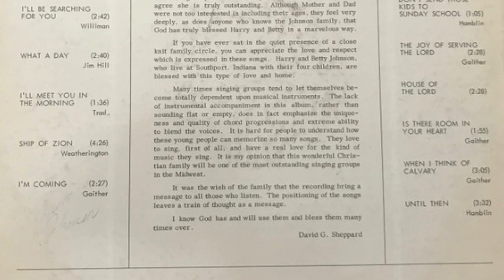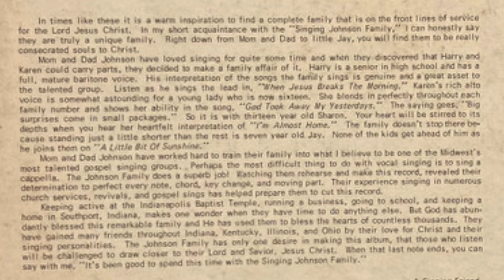The Singing Johnson Family - "Ol' Brother Jonah"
Composed by Bill Gaither

From The Singing Johnson Family's album Your Favorites, recorded in or close to 1967.

The Singing Johnson Family were a singing group based out of Southport, Indiana, who would perform in church. The family consists of parents Harry and Betty, eldest son Harry "Bud" Johnson, daughters Karen Johnson and Sharon Johnson Finlay, and youngest son Jay (not pictured on the album cover).